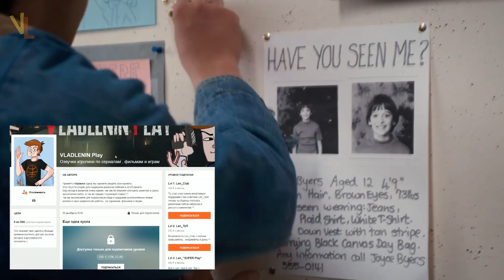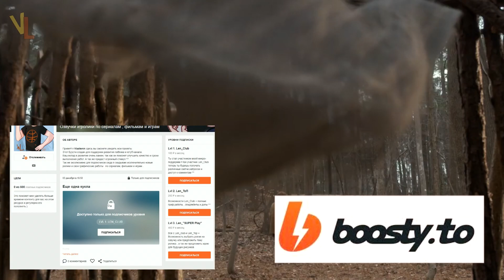ОЧЕНЬ СТРАННЫЕ ДЕЛА ►|4 СЕЗОН| НОА И ДЭВИД "САМЫЙ ИНТРИГУЮЩИЙ СЕЗОН " (НА РУССКОМ)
Дэвид Харбор и Ноа Шнапп делятся новой инфрмацией о предстоящем сезоне Очень странных дел .